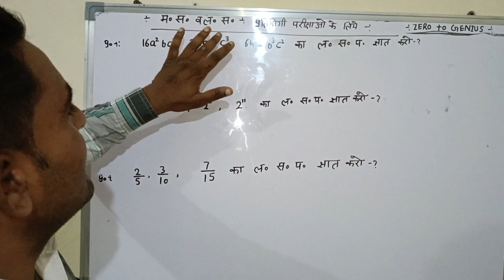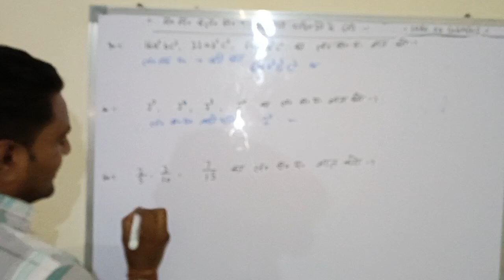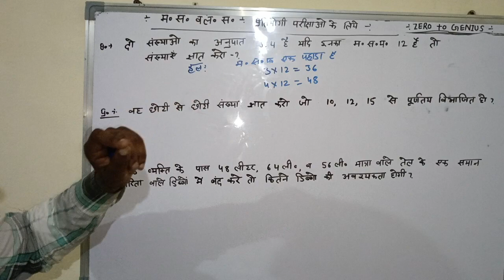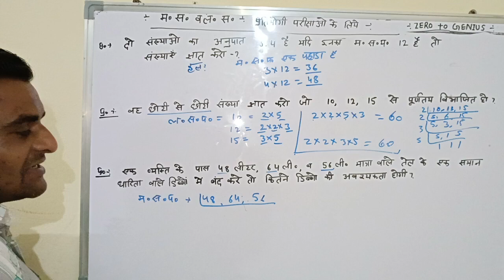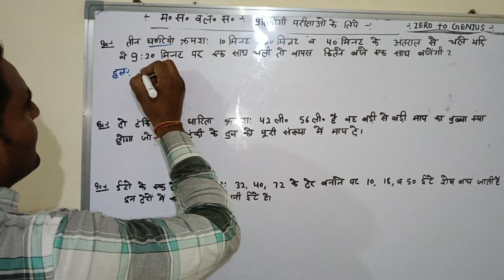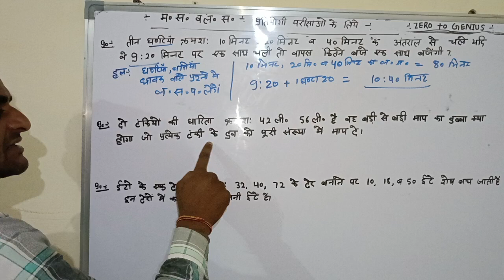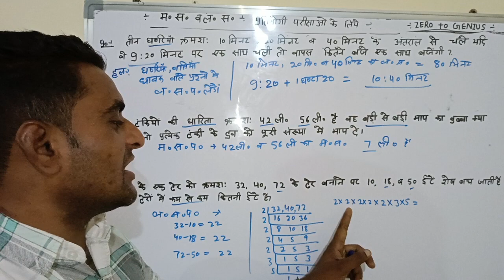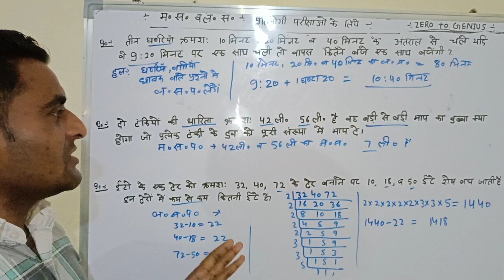म०स० ल०स०# बहुत ही खास प्रशन हमेशा परीक्षा में पूछे जाते हैं।#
नहीं देखा होगा ऐसा आज से पहले 4 से 5 नम्बर दिलायेगें